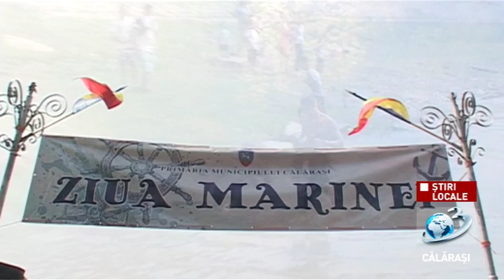Știri Locale - Sute de călărăşeni la Ziua Marinei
Știri Locale

Ziua Marinei a început prin oficierea slujbei de către PS Vincențiu, Episcopul Sloboziei și Călărașilor, la Biserica Sf. Împărați Constantin și Elena. A urmat oficierea unei slujbe de pomenire și depunerea coroanelor de flori la Crucea Marinarilor din Parcul Central. Începând cu ora 10:30 s-au desfășurat activitățile specifice organizate de Primăria Mun. Călărași.